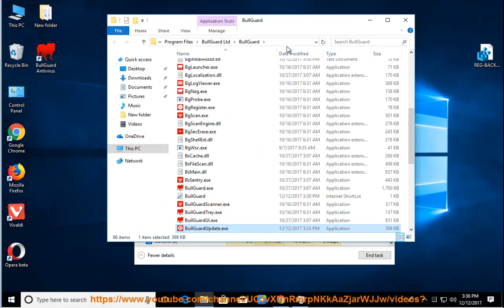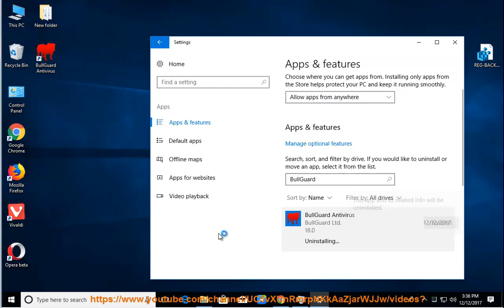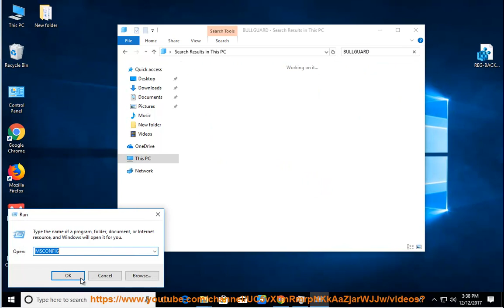Uninstall BullGuard Antivirus 2018 on Windows 10 Fall Creators Update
This vid explains how to Uninstall BullGuard Antivirus 2018 manually. Plz use this uninstaller tool PRO@ if you are having trouble doing so.

Uninstall Kaspersky Internet Security 2016?
Uninstall Alfred 2 on OS X Completely
How to uninstall Picasa for Mac OS X completely?